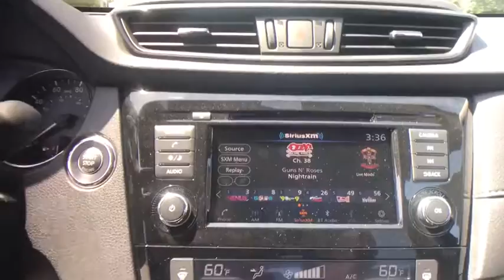2018 Nissan Rogue Bristol TN, Bristol VA, Johnson City, Abington, Kingsport, TN 230837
Magnetic Black N 2018 Nissan Rogue available in Bristol, Tennessee at TriCities Nissan. Servicing the Bristol VA, Johnson City, Abington, Kingsport, TN area.

TriCities Nissan
3602 Bristol Hwy

2018 Nissan Rogue SV First Aid Kit, Floor Mats & 2-PC Cargo Area Protector. 32/25 Highway/City MPG